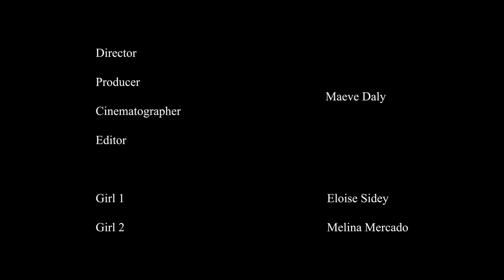Flower Pot - A Short Film by Maeve Daly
A girl excitedly plants a flower in her assigned flower pot. Or so she thinks.

"New Home"
Austin Farwell
New Home

"Anyone Who Had a Heart"
Written by Burt Bacharach, Hall David
Performed by Etta James